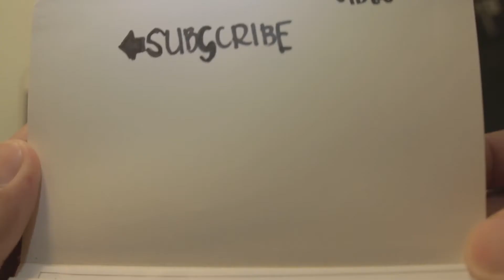Graduation Day - Australia Day 03 | VLOG 37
VLOG 37 - It's my sister's big graduation day!

►Music wanted!!